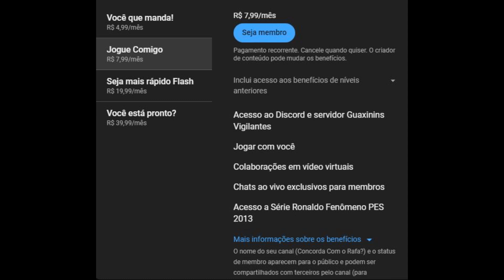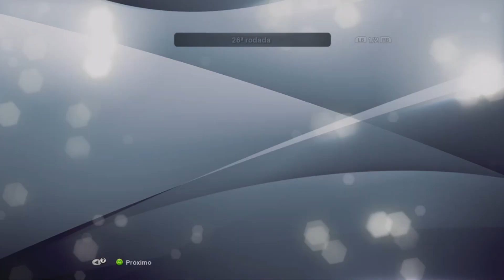PES 13- Rumo ao Estrelato #92 CR7 com narração do Silvio Luiz no Craque